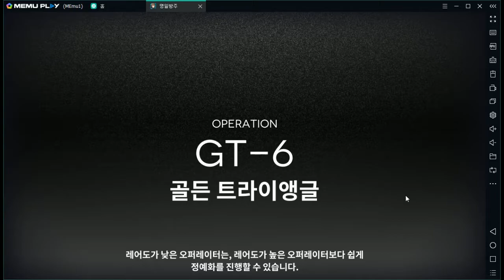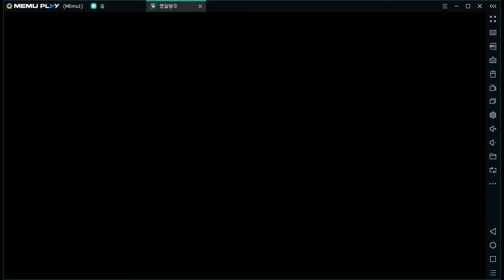GT-6 (노멀) 기병과 사냥꾼 공략 - 명일방주(arknights)